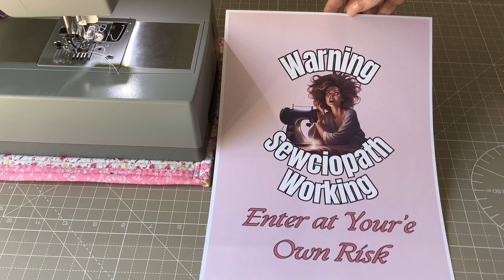DIY Upcycled Fabric Watch Strap | Quick & Easy Sewing Tutorial for Any Wristwatch or Smartwatch ⏱️♻️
Learn how to upcycle scrap fabric into a stylish and personalized watch strap! In this quick and easy sewing tutorial, I’ll guide you step-by-step on how to transform old materials into a custom strap for any wristwatch or smartwatch. This project is perfect for beginners and anyone looking to give new life to old items. Whether you’re recycling fabric to match your clothes or creating a unique gift, this sewing idea is both practical and fun.